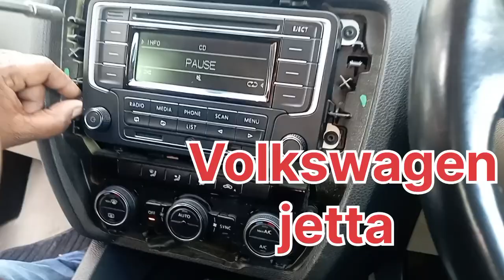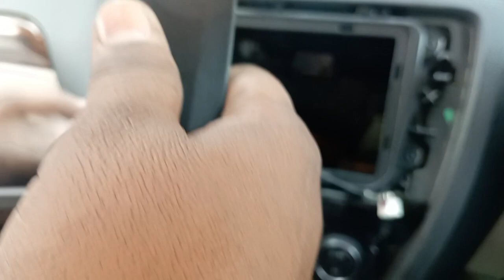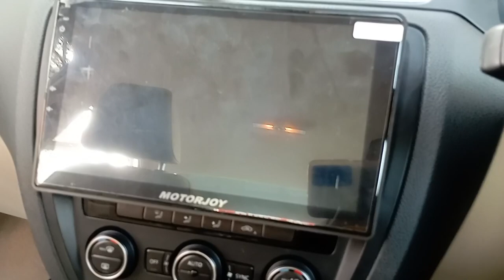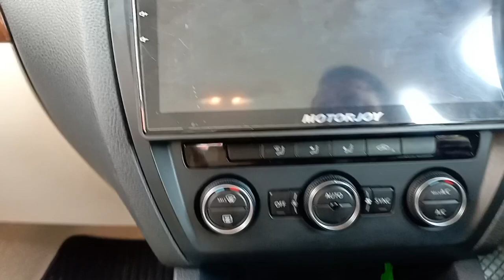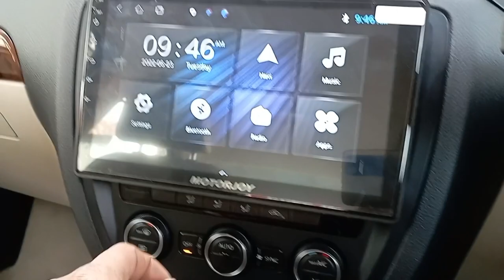How to open Stereo console Volkswagen Jetta | OEM System Replace with Android system info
How to open Stereo console Vilkswagen Jetta | OEM System Replace with Android system info